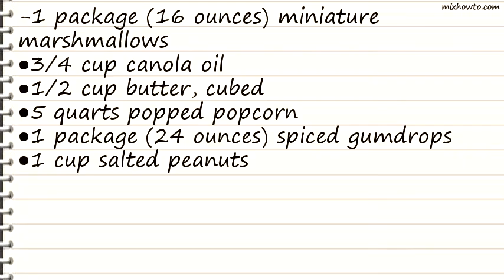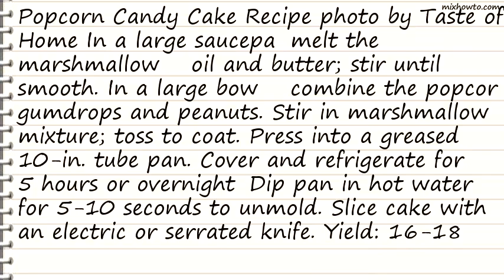Recipe Popcorn Candy Cake Recipe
INGREDIENTS:
-1 package (16 ounces) miniature marshmallows
●5 quarts popped popcorn
●1 package (24 ounces) spiced gumdrops
●1 cup salted peanuts